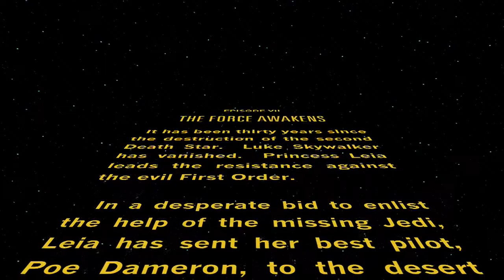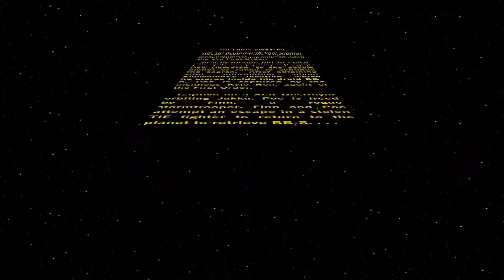Disney Infinity 3.0 STAR WARS Part 1 - A Daring Escape - The Force Awakens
This video takes Rey through Sand Trap and Unkar's Unpleasantness, where 2000 credits needs to be collected before continuing to the next mission.